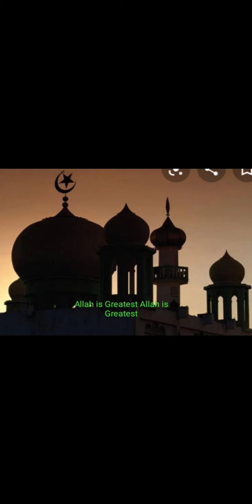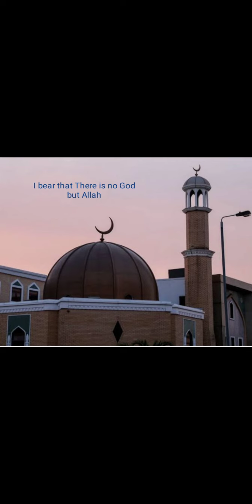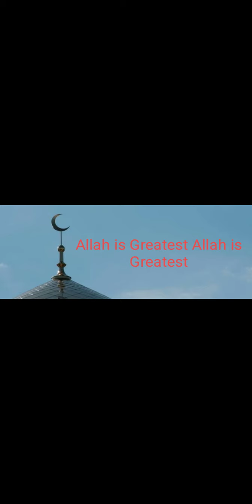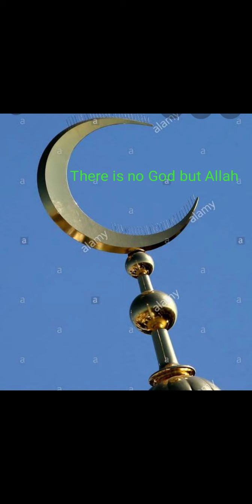Best Azan in Mosque 🕌